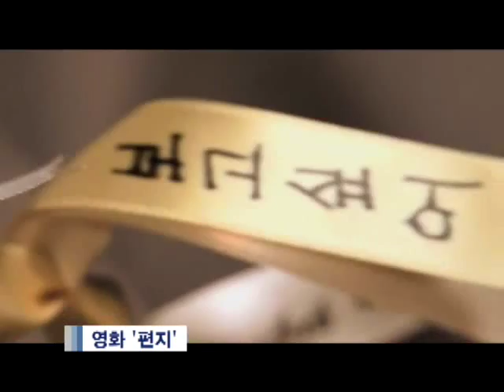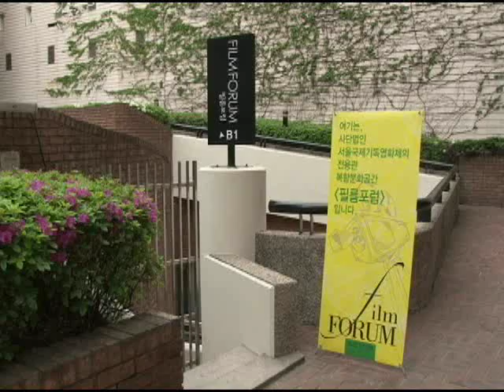[CBS뉴스] 세월호 관련 영화 잇따라 개봉